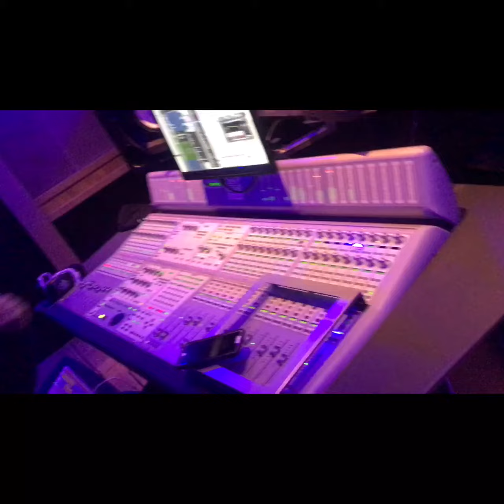Michael Fiya- Before the High Trailer 1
Sneak Peak into Michael Fiya's Before the High EP dropping 4/20

Before The High EP available everywhere now!!